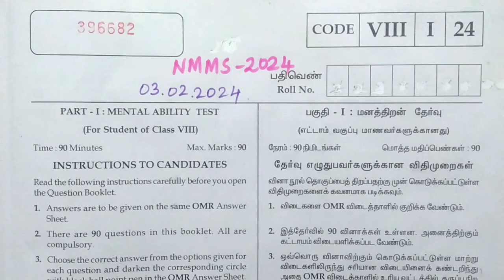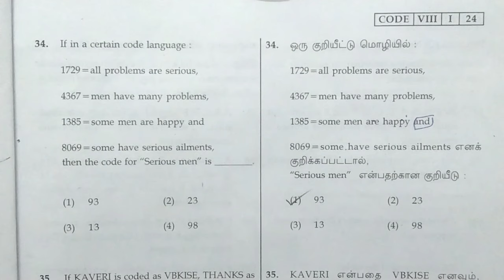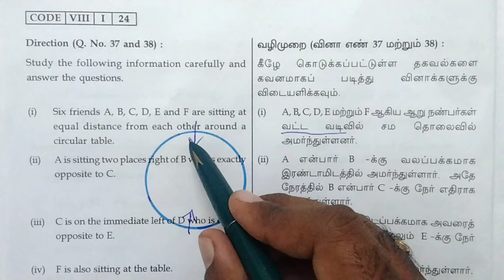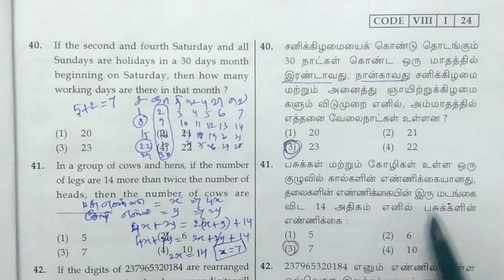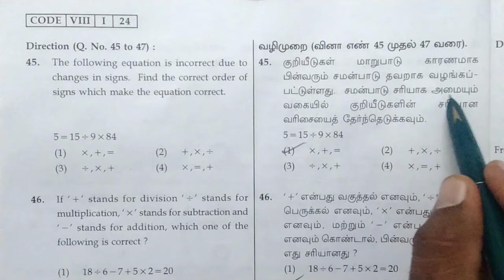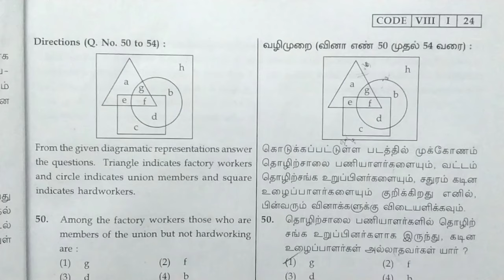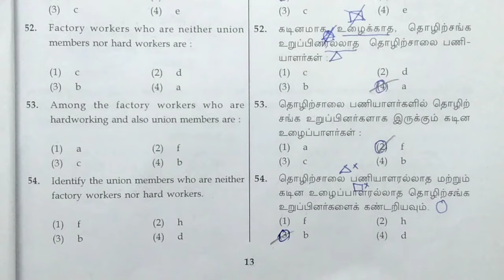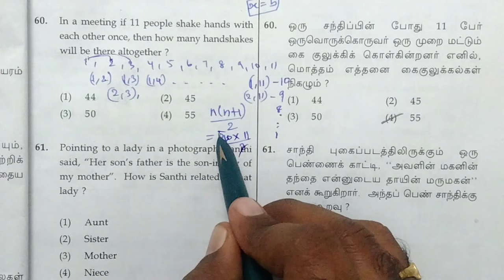NMMS 2024 | MAT (03.02.2024) | Question no: 31-60 | Answers with Explanation